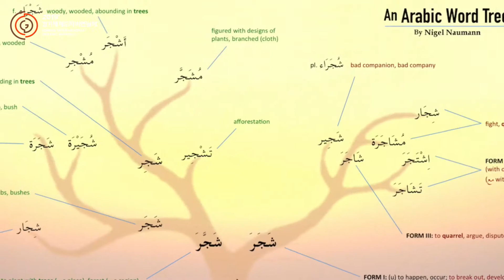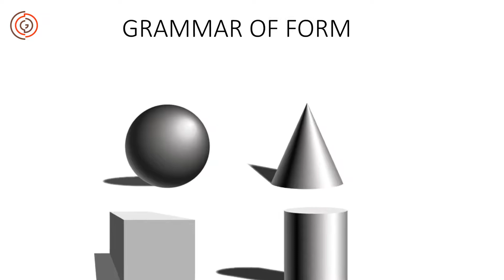The Grammar of Form 형식의 언어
구상와 추상의 법칙을 탐구하면서 나는 기하학의 소통 범위, 명쾌함, 단순함과 급작스러운 심오한 복잡성에 매료되었다. 기본적인 형태들의 결합에 기초한 조각들을 제작하면서 나는 형태와 또한 형태에 담긴 더 보편적인 성질들을 통하여 나의 작품이 울려 퍼지기를 바란다.

Examining the grammar of form and abstraction, I’m fascinated by the extent geometry communicates, its directness, its simplicity, and its sudden profound complexity. By generating sculptures based on combinations of elemental shapes, my aim is for the sculpture to resonate through both its formal and more universal qualities.

[ Script for Dan Molyneux’s:  Grammar of Form ]

For me, abstraction is just another way to describe the world around us. It can circumvent language, dissolve narrative, delay meaning. Rational associations with what you are seeing just fall away. It can send us into a transitory state, like an active meditation, activating that pre-language part of our sub-conscious.
We speak at about 125 words per minute, and we think cognitively at around 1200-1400 words per minute. So imagine the heightened level our sub-conscious functions at while we’re experiencing things our intellect can’t quite define.
There is something about understanding form in its most basic components in order to highlight or distort it. We see those basic components in the architecture around us. As if everything in existence is made up of a curve, an angle, or a straight line. Using the term “architecture “in its broadest definition.
We find it In our script.
In our ancient musical symbols.
In the elemental forms of the earliest known religious symbols.
In the elegant grammar of our languages.
In the energetic structures of the human body.
Even in the architecture of our psyche, what does that even look like?
Architecture of the organic world, that gravity-defying strength found in nature. Made up of minute geometrical structures, and when we zoom into that geometry at the microscopic level… we find those same elemental shapes as we pan out into the natural world… and again into the wider universe.
For someone like me, with a linguistic background, I call this the “grammar of form”.
I think of abstract art less as part of a modernist art movement, and more as a perennial language.  Less as an indication of departure from reality, than acceptance of the reality that lies unseen. How does the saying go? That which is seen is temporary, and which is unseen is eternal.
Coming from such a political and socially active background, I think those aspects do find their way into my work. If not for the fact that I’ve found this language that doesn’t discriminate, that isn’t problematic and loathsome. My hope, really, is that this universal language speaks to some aspect of our common humanity.